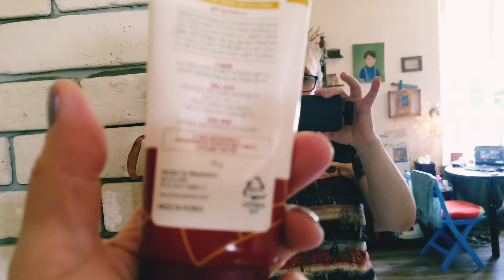რა მაჩუქა ვანდამ და რა არ მესმის ადამიანებში